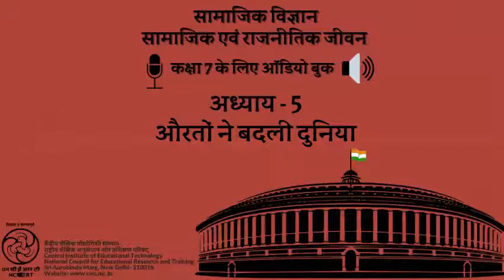पाठ 5 औरतों ने बदली दुनिया